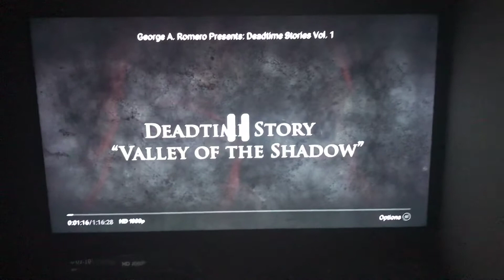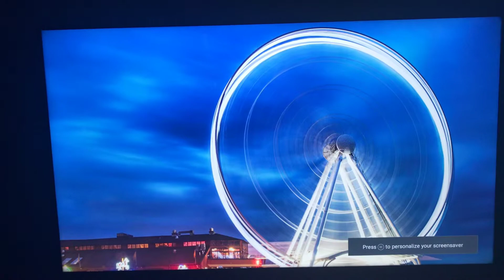FRIGHT FRIDAY GONE BUT NOT FORGOTTEN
George Romero